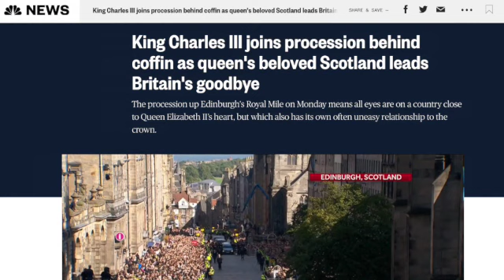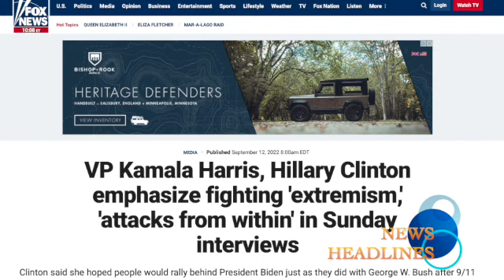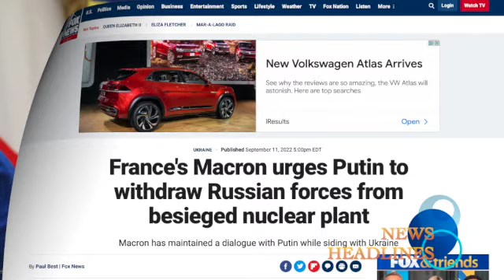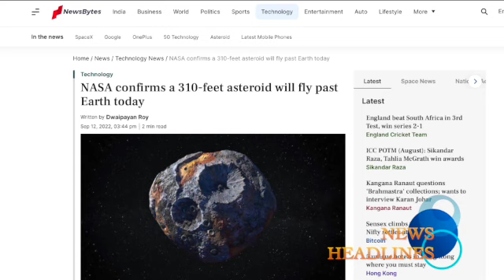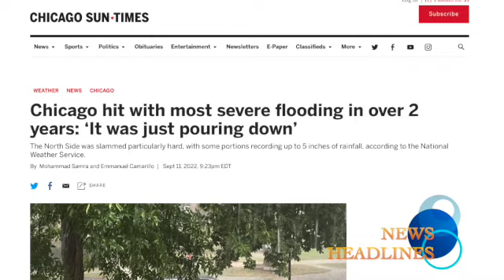News Headlines September 12, 2022